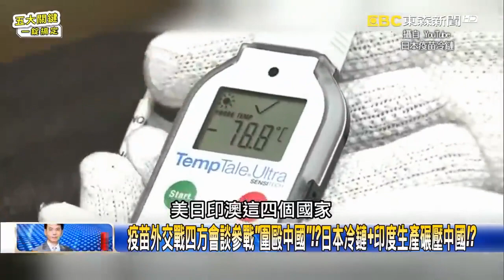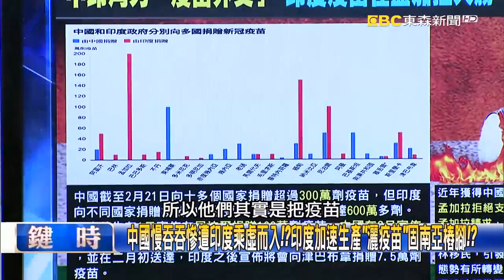疫苗外交戰四方會談參戰「圍毆中國」！？日本冷鏈 印度生產碾壓中國！？【關鍵時刻】20210310 5 劉寶傑 黃世聰 吳子嘉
中國慢吞吞慘遭印度乘虛而入！？印度加速生產「灑疫苗」固南亞樁腳！？
全球最大疫苗廠「印度台積電」！？不研發只代工薪資高於全國平均六倍！？
全球最強藥品產地「催落去」劍指中國！疫苗眉角多…層層環節缺一不可！
黎巴嫩爆炸「餘火燎原」！？人民上街打砸搶、經濟崩潰貨幣價值剩1/10！？